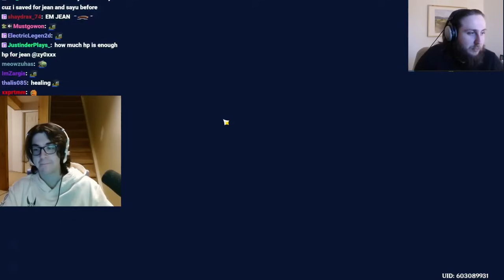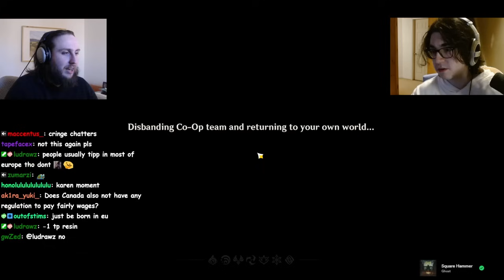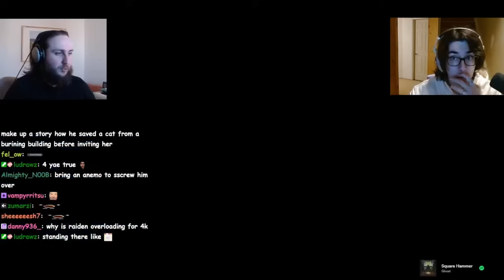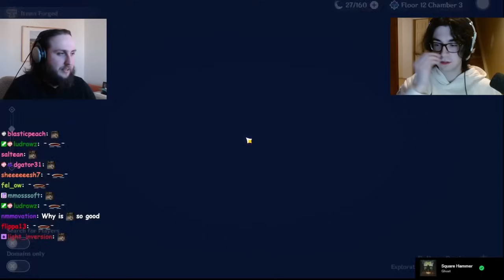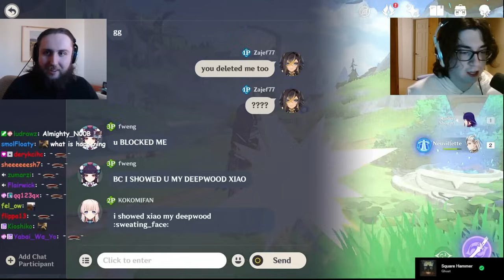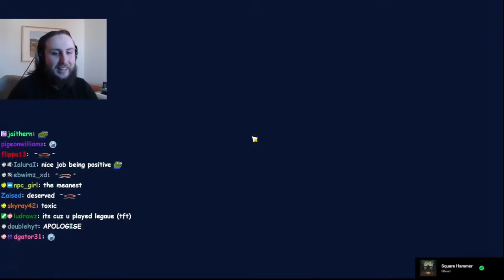Raid Boss With Zy0x and Feng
enjoy bros moment

Timestamps:
0:00 Raid boss event
3:12 New skin
3:58 Artifact blessing
7:44 XD
10:05 VV
15:39 Coop domain
28:07 P*rn acting
38:58 Raid boss with Zy0x and Feng
1:04:00 Outro

©Zajef77